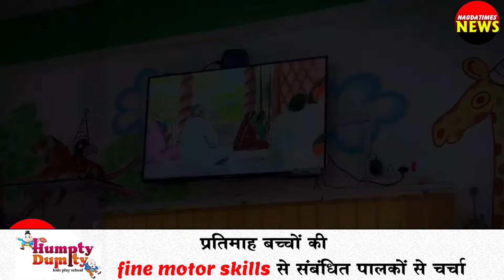चंबल नदी के नायक डैम में नहाने गए दो बालकों डूबने से हुई मोत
चंबल नदी में डूबने से दो बालकों की हुई मौत
वाट्सअप पर समाचार के लिए इस लिंक को फॉलो करें 🙏🙏